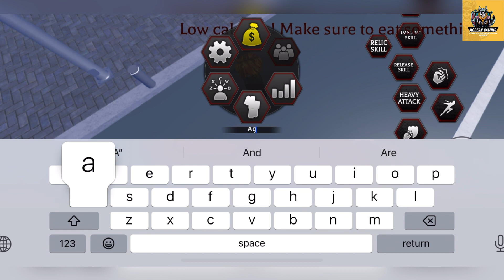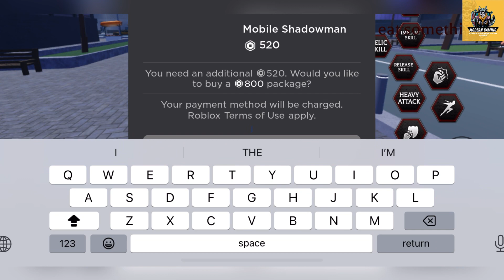🔥 DEVIL LANCE + TOPH 🔥 PROJECT BAKI 3 CODES - ROBLOX PROJECT BAKI 3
Welcome Guys

Thanks